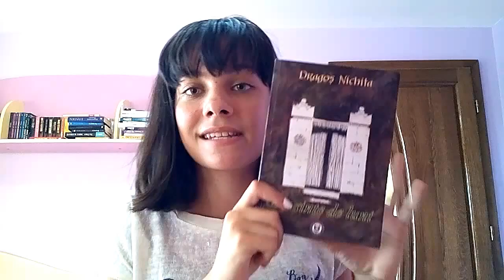Recenzie "Înainte de luni" de Dragoș Nichita